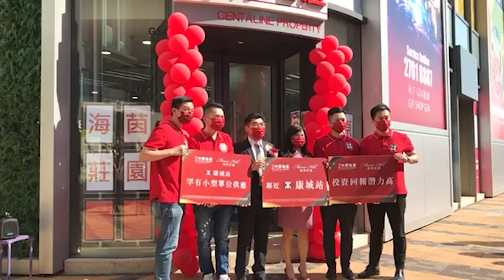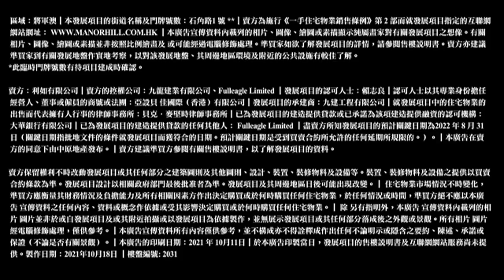【將軍澳新盤】中原地產「海茵莊園」專門店隆重開幕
由九龍建業精心發展、位處將軍澳石角路的全新莊園式宅邸「海茵莊園 Manor Hill」，上周命名後即成市場焦點。中原地產特於區內設立「海茵莊園」專門店，為客戶提供項目最新資訊。專門店新近隆重開幕，邀得九龍建業有限公司(市務及銷售部)高級市務經理鄭子宏先生及高級銷售經理陳淑芳小姐出席，與中原地產亞太區副主席兼住宅部總裁陳永傑先生、九龍董事劉瑛琳小姐及將軍澳區高級資深營業董事譚桂貞小姐等嘉賓主持開幕儀式，場面熱鬧!

中原地產將軍澳區高級資深營業董事譚桂貞指，康城區二手成交的平均實用呎價最新報15358元，與2016年9月份的8899元相比，樓價5年間躍升73%；中原城市領先指數CCL同期升幅亦只有38%，可見康城區樓價升幅驚人之餘，更跑贏大市，前景無限，升值潛力不言而喻。

為把握「海茵莊園 Manor Hill」推售機遇，中原已投放過百萬元成立「海茵莊園大使」團隊，加強網絡攻勢，將製作多條短片，為客戶細心剖釋「海茵莊園」優勢，新近再將將軍澳唐賢街28號海天晉匯地下G34舖打造成「海茵莊園」專門店，務求做好線上線下宣傳工作，全方位推介「海茵莊園」予客戶，勢創銷售佳績!